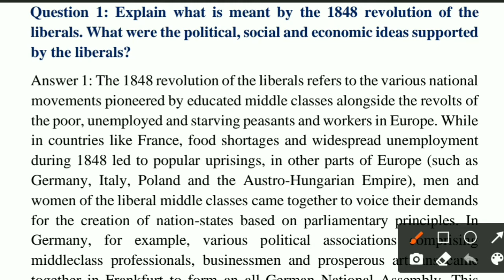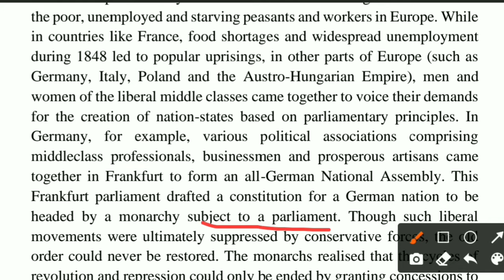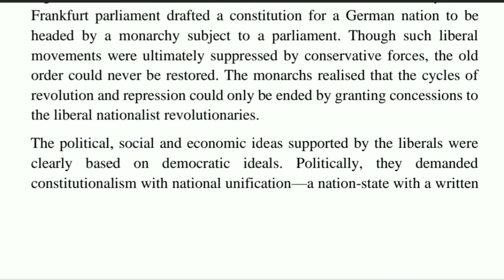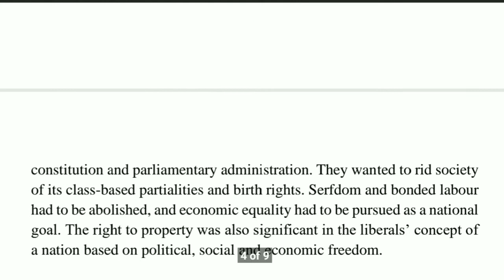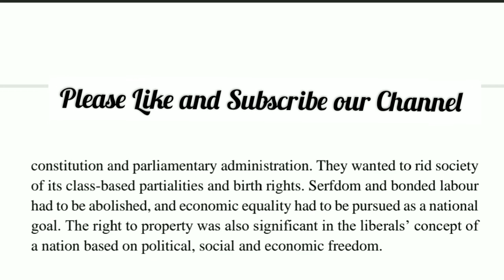History 10 | Imp.Ques| Q.1: Explain what is meant by the 1848 revolution of the liberals....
If you want to purchage Hard copies